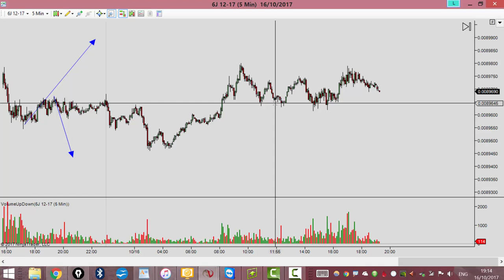Working TWO Accounts....In UNISON! II JEMTrades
It worked out fine today. But N=1...let's see how we go moving forwards.